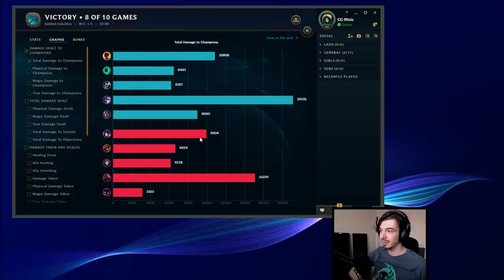How to play Lee Sin jungle in Season 9! (Gameplay Guide UPDATED) - League of Legends